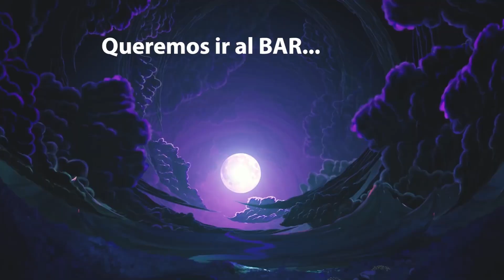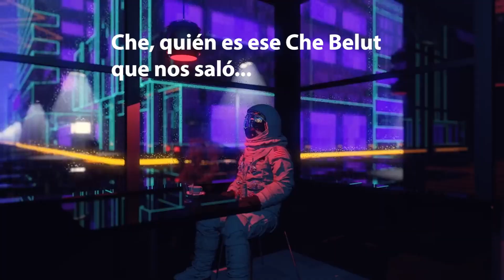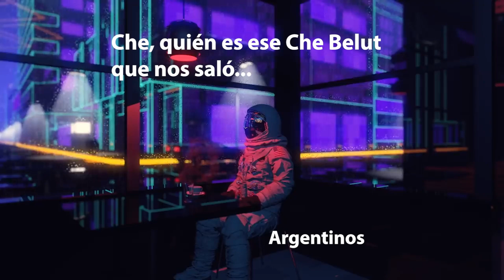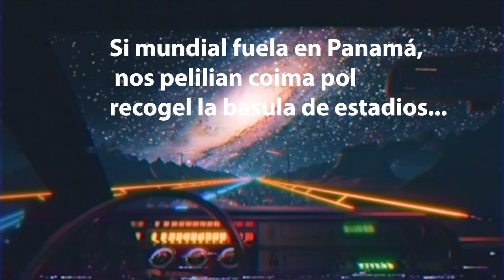🇵🇦💥La Cáscara | Sábado 26 de Noviembre 2022 | El Show💥🇵🇦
Programa completo del Sábado 26 de Noviembre del 2022, con más de Fiestas Patrias desde la ciudad de Colón y la ciudad de Panamá.

00:00 - Inicio
00:17 - Fiestas Patrias - Parte 1
04:34 - Batidos
05:24 - Fiestas Patrias - Parte 2
10:52 - Fiestas Patrias - Parte 3
15:16 - Batidos
21:23 - Fiestas Patrias - Parte 4
26:32 - Batidos
27:19 - Fiestas Patrias - Parte 5
33:11 - Fiestas Patrias - Parte 6